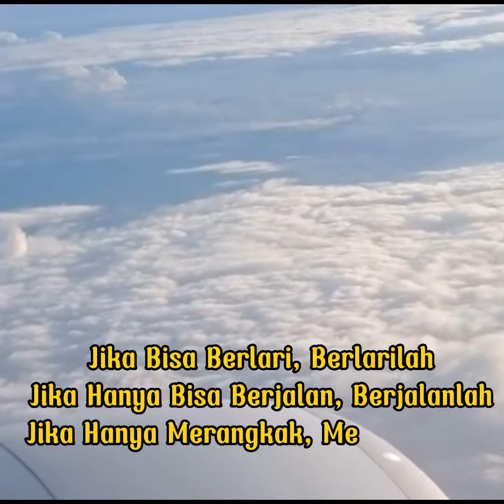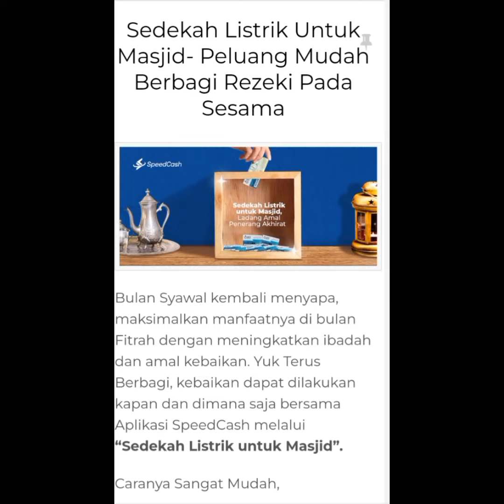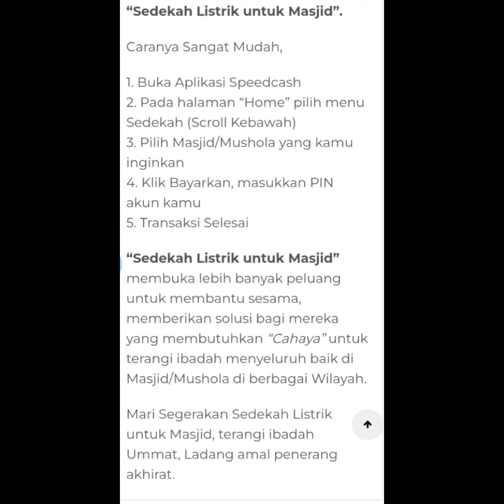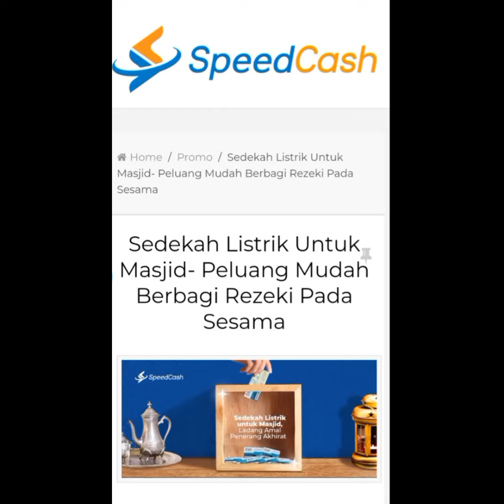INFO SpeedCash Sedekah Listrik Untuk Masjid, Mudah Berbagi Rejeki Kepada Sesama, Salam BBK..!!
INFO SpeedCash Sedekah Listrik Untuk Masjid, Mudah Berbagi Rejeki Kepada Sesama, Salam BBK..!!Aplikasi keuangan digital serba bisa dan menguntungkan serta ajang silahturahmi dan pertemanan.
Untuk Info lebih lanjut download di play store:
Follow juga instagram  BEBAS BAYAR KENDARI :
UNANG SULAEMAN
Member Premium Id
: 12226838